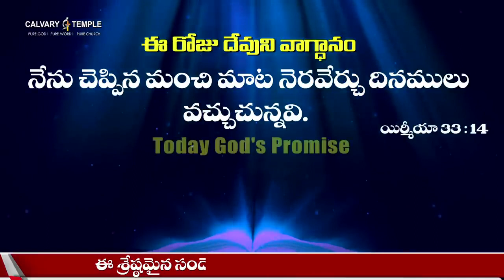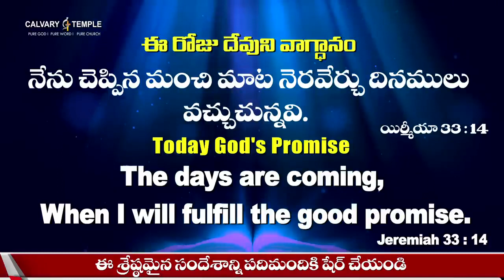Today_God's_Promise&Daily_Devotion_11_07_2023__#drsatishkumar_|_#calvarytemplelive_|_#shalom